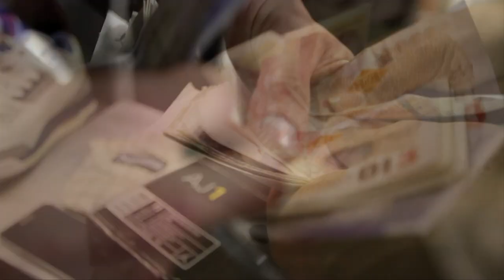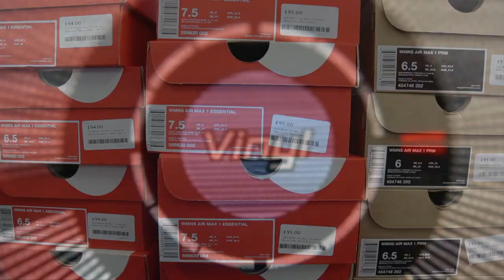Crepe City 10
Official Video of Crepe City 10 held at Old Truman Brewery on 29th March 2014.

Filmed by Broken Antenna & Zeekz

Edited by Broken Antenna